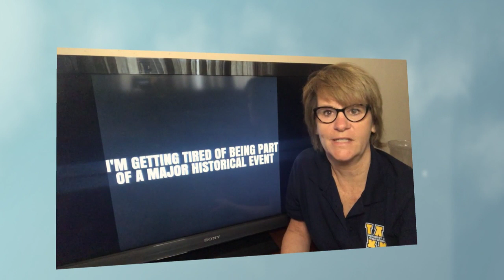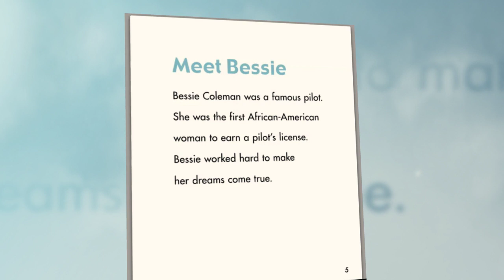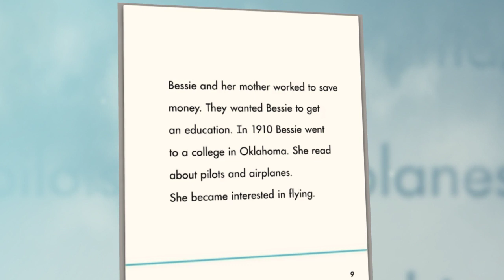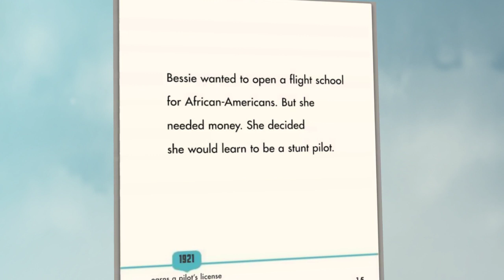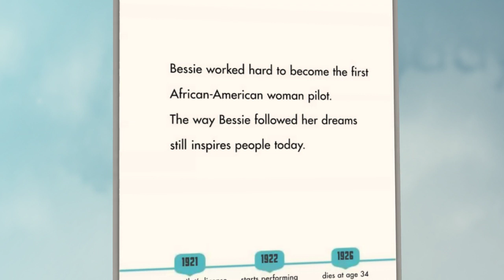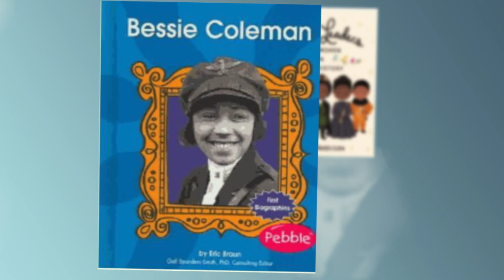Ms Aversa B Coleman 720p